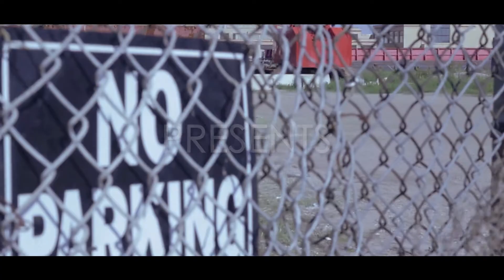IamSID | @IggyAzalea FANCY (A Short Dance Film)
&quote;quotation of excerpts in a review or criticism for purposes of illustration or comment; quotation of short passages in a scholarly or technical work, for illustration or clarification of the author's observations; use is a parody of some of the contact of the work parodied; summary of an address or article , with brief quotations, in a news report; reproduction by a library of a portion of a work to replace part of the damaged copy; reproduction by a teacher or student of a small part of a work to illustrate a lesson; reproduction of a work in legislative or judicial proceedings or reports; incidental and fortuitous reproduction, in a newsreel or broadcast, of a work located in the scene of an event being reported.